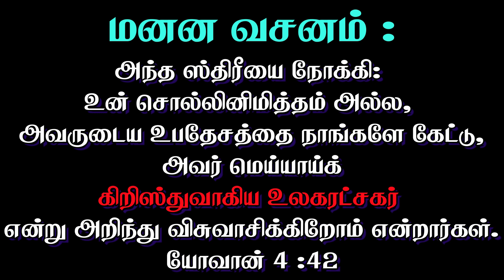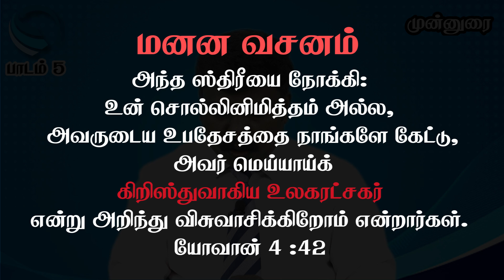Tamil Adult Sabbath School Lesson 5 / QTR - 4 / 2024 / EL GIBBOR ADVENT MINISTRIES / CTS...